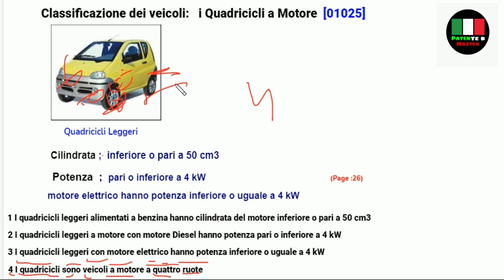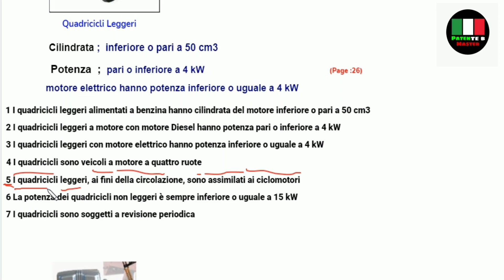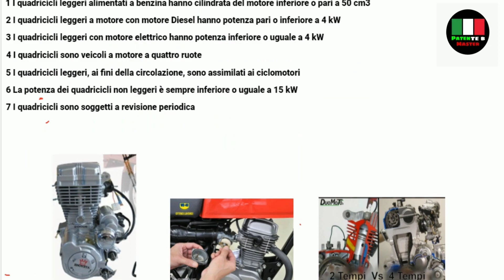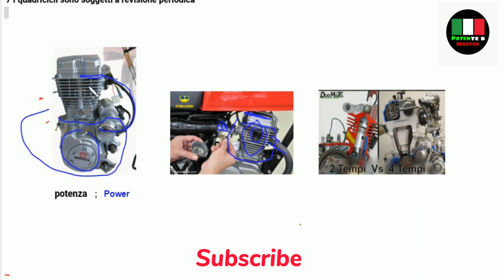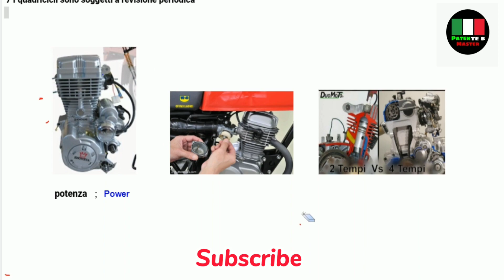Patente B (Chapter 1) in Urdu (Lesson 13) in Punjabi Hindi | PATENTE B MASTER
Agr ap ( PATENTE B ) ki Books Lena chahte hai to niche (Visit Shop 🛒🛍️) wale link par click kare or Download kare book pdf file me  usi waqt ap k mobile me Download ho Jaye gi.

Download  Book 📚
✅ INSTANT DOWNLOAD AVAILABLE
✅PDF FILE Available
✅ TRICKS BOOK AVAILABLE
✅BOOKS TRANSLATED 100%

BUY  ANY 1 BOOK GET PASS 70% ✅ PATENTE B

KOI B EK BOOK HARIDNE K BAD 70%✅ PATENTE B AP PASS KAR LEN GY

Download  Book 📚
✅ INSTANT DOWNLOAD AVAILABLE
✅PDF FILE Available
✅ TRICKS BOOK AVAILABLE
✅BOOKS TRANSLATED 100%

Download  Book 📚
✅ INSTANT DOWNLOAD AVAILABLE
✅PDF FILE Available
✅ TRICKS BOOK AVAILABLE
✅BOOKS TRANSLATED 100%

✅visit shop  🛍️ 🛒 all Patente B Books 📚
link 👉🏻 ✅ visit shop 🛍️ 🛒 all Patente B Books 📚

Patente B in Urdu (Chapter 1) Free Class (Lesson 13)